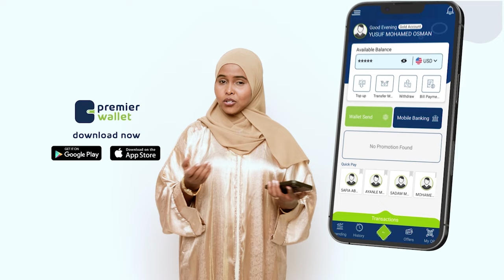Xil Cabdirashiid Xidig”Xildhibaan Maxamed Cadow Muqdisho ku soo dhawoow xalay ilaa saaka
Xil Cabdirashiid Xidig”Xildhibaan Maxamed Cadow Muqdisho ku soo dhawoow xalay ilaa saaka ayaa loo diyaar garoobaayay soo dhaweyntaada”